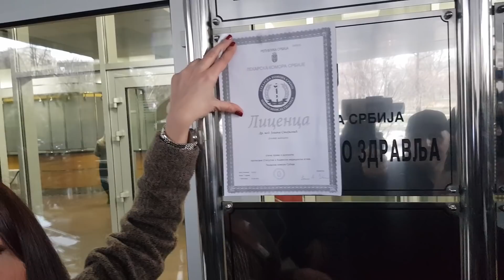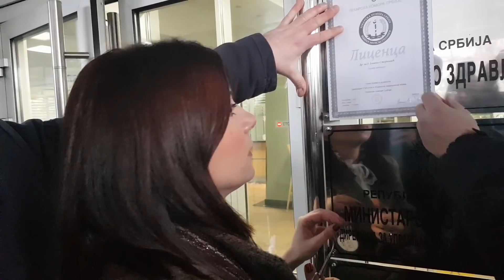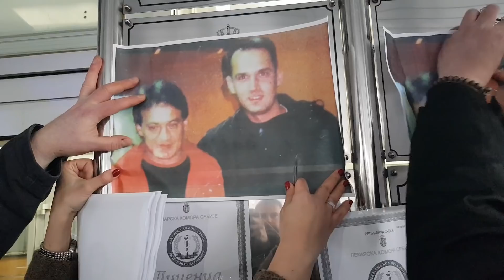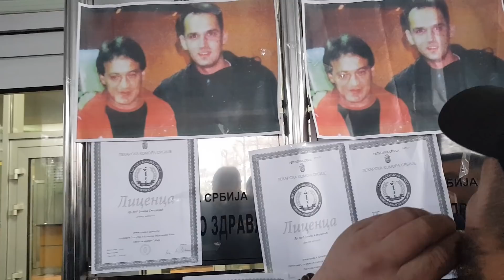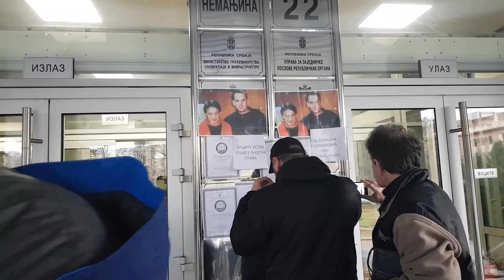Brane porodicu od ministra zdravlja: Narod i dr Jovana Stojković pred Vladom Srbije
Nakon što je skandaloznoi bez zapisnika prekinut prvi pretres Suda časti, pri Lekarskoj komori Srbije, koji je pokrenulo tri lekara protiv Jovane Stojković zbog tvrdnji o štetnosti MMR vakcine, prekinut je i članovi veća Suda časti su napustili prostorije beogradskog NVO Centra za mlade gde je održan.

Roditelji sa decom koji podržavaju rad dr Jovane Stojković nakon prekida postupka uputili ka Ministarstvu zdravlja sa transparentom "Živim za Srbiju", što je naziv Pokreta koji predvodi Stojković.

Na tablu Ministarstva zalepili su fotografiju ministra zdravlja Zlatibora Lončara u društvu Dušana Spasojevića, bivšeg vođe Zemunskog klana.

Protest je završen ispred Ministarstva zdravlja gde je Stojković zalepila kopije svoje licence izdate od Lekarske komore Srbije. Stojković je, inače, po struci psihijatar.

Tom prilikom dr Jovana Stojković je izjavila:

„Institut Batut je rekao da u Srbiji ne postoji pravno i fizičko lice koje je odgovorno za dugoročnu efikasnost vakcina, za bezbednost i neželjena dejstva. A zašto je onda država odgovorna: Da nas proganja, da nam izbacuje decu iz obdaništa, da spremate zakon o zaštiti prava detetA, na osnovu koga će Centar za socijalni rad da maltretira ljude koji žele samo da odlučuju o svojoj deci.

A napad na mene je asčin da se iscrpim, i da odustanem od svega. A to vam neće uspeti. Zlatiboru Lončaru! Hoćeš moju lekarsku licencu - evo ti!”, rekla je dr Jovana Stojković, a zatim sa fotokopijom svoje doktorske diplome i lekarske licence je prelepila tablu na kojoj je pisalo Ministarstvo zdravlja, na čijem je čelu Lončar, doktor poznat i po tome da je lečio pripadnike Zemunskog klana.

„Ovo je licenca i diploma koju sam dobila kada sam sa odličnim uspehom završila državni Medicinski fakultet. To je prava, a ne lažna diploma. Ali to u Srbiji se to ne ceni ako ne govorite ono što kažu okupacione gazde, odnosno ako ne hvalite njihove vakcine. progonićete vas tada na sve načine.

I koje Lekarska komora Srbije, koje je udruženje građana koje smatra da meni može, slobodnom građaninu i Boijem biću govori šta ja mogu da pričam. Kradite bebe, sve će biti u redu, ubijajte ljude, za trista evra u Hitnoj pomoći ili uzimajte mito, sve će biti u redu! Vrana vrani oči ne vadi, a struka se štiti, pa tako kad vam umre dete na operaciji ne možete 100 godina da dokažete ništa, ali kada se borite za prava pacijenata, što je zagarantovano Ustavom ove okupirane zemlje, onda će vas progoniti, da bi mogli da progone ceo narod. E, nećete moći! Ni da proganjate narod, ni da proganjate mene, jer je narod stao u moju odbranu i hvala vam na to braće i setre”, naglasila je dr Stojković dok je na tabli Ministarstva zdravlja u Nemanjinoj ulici zalepila poster na kome su zajedno sadašnji ministar zdravlja Zlatibor Lončar i nekadašnji šef Zemunskog klana Dušan Duća Spasojević.